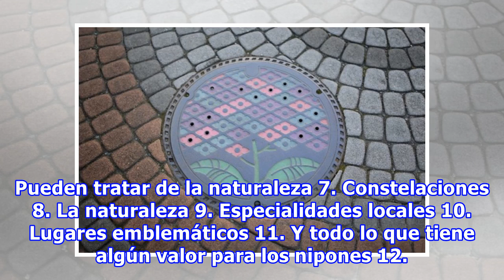Esto te haría sonreír si vas triste mirando al suelo: ¡en Japón decoran sus alcantarillas con Hello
Esto te haría sonreír si vas triste mirando al suelo: ¡en Japón decoran sus alcantarillas con Hello Kitty!
No cabe duda de que Japón es un país en el que las expresiones de arte son infinitas. Se han desarrollado a lo largo del tiempo en diversos periodos y estilos, y su evolución está marcada por el desarrollo de la tecnología. Podemos encontrar hermosas obras en cualquier parte, literalmente, como en l...